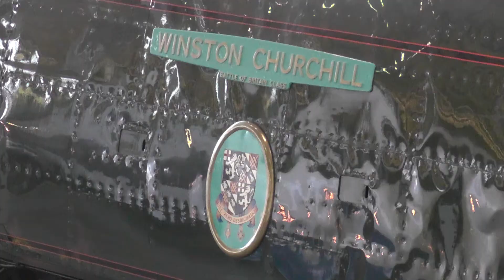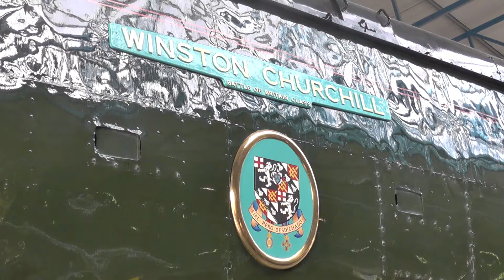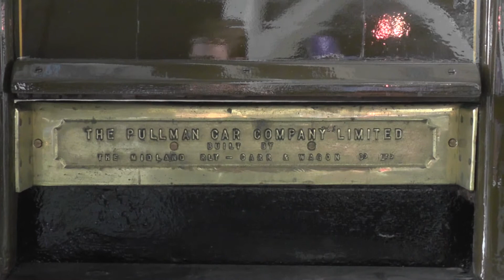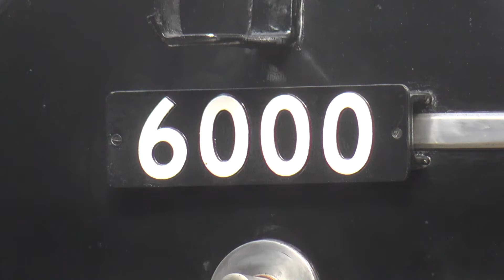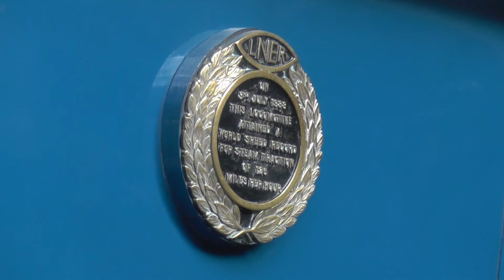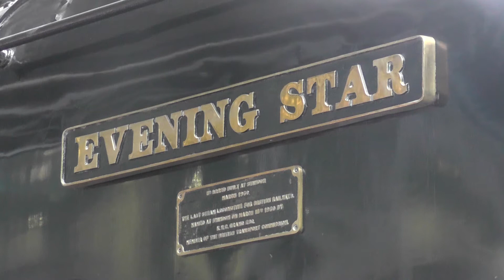'Churchill's Final Journey' Funeral Train Exhibition at the National Railway Museum - 08/04/2015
On 30th January 1965, Sir Winston Churchill, one of Britain's greatest political leaders, passed away at the age of 90. Shortly afterwards, the whole country unanimously decided to pay their last respects by giving the former prime minister the biggest state funeral in history at that time. The world-famous service featured representatives from over 112 countries, and was watched by over 350 million people as it was broadcast live on television.

Firstly, Churchill's body was left in state at Westminster Hall for three days before moving to St Paul's Cathedral on 30th January. After the funeral service, Churchill's coffin was passed up the River Thames from Tower Pier to Festival Pier. The Royal Artillery then made a 19-gun salute before his coffin was taken this time to Waterloo Station. A special funeral train of Pullman Coaches and a hearse van had been assembled and was to be hauled by SR Bullied 'Battle Of Britain' Pacific 34051 'Winston Churchill' to Hanborough, near Oxford. During the journey, thousands of mourners came down to the stations and lineside and stood in silence to pay their last respects. At Hanborough, Churchill was finally moved to his family plot at St Martin's Church, Bladon.

To commemorate 50 years since this significant day in both Churchill and Britain's history, the National Railway Museum organised a one-off exhibition for the 50th anniversary of his passing, entitled 'Churchill's Final Journey' Luckily, all of the rolling stock featured in his funeral train survived into preservation, including 34051 'Winston Churchill'. However, the Bullied Pacific had been in desperate need of repair and cosmetic attention for many years, so the decision was taken to cosmetically restore 34051 to how it would've appeared during the run in 2014, which was completed in time for the anniversary the following year. Also receiving cosmetic attention was the luggage van that carried Churchill's coffin, SR Gangwayed Bogie Luggage Van S2464S. The van had been on display in the US for many years but was repatriated in 2007 by the Swanage Railway and restored at Locomotion: NRM Shildon last year. Also on display was one of the original Pullman Cars 'Lydia' as well as several notice boards indicating Churchill's life and history.

In this video, the primary focus is the exhibit and the locomotive, but we also take a quick look at some other famous exhibits of the NRM. I hope you all enjoy the video.

Dedicated to the life of Sir Winston Leonard Spencer Churchill: 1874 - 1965